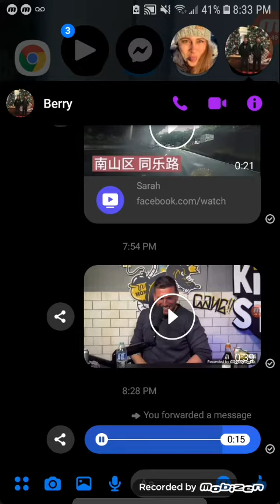brianna aint no sunshine